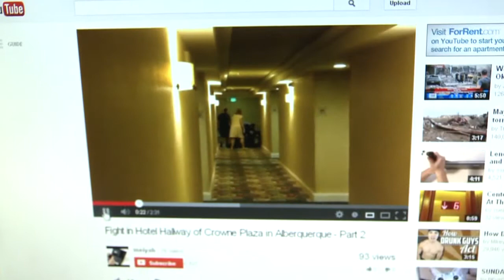Hotel brawl injures security guards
A fight between two men at an Albuquerque hotel ended with a security guard getting punched in the face.